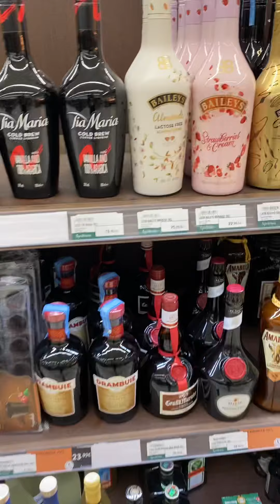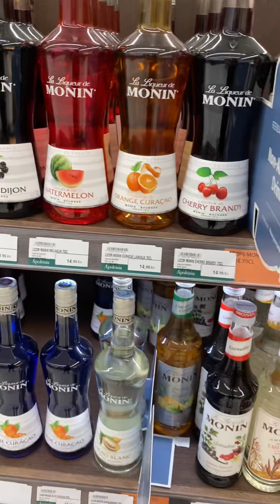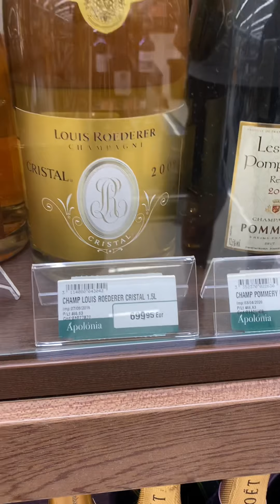Wine fair at Apolonia, 9-26 September